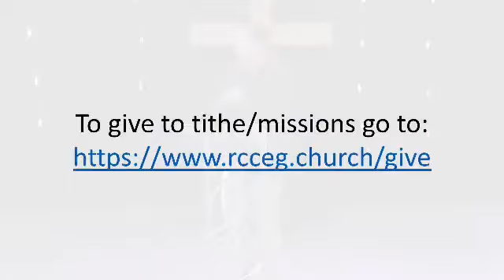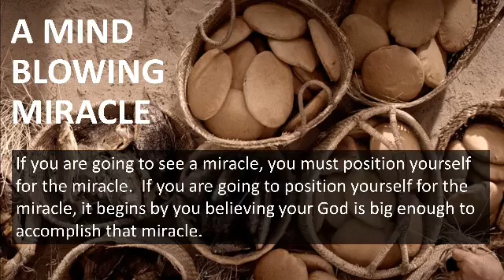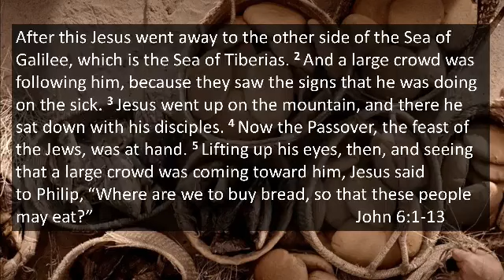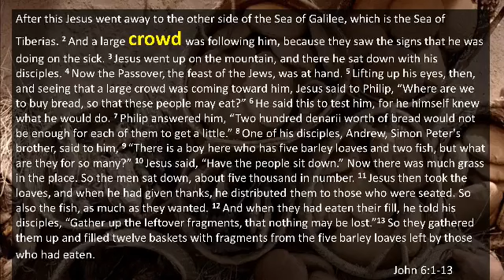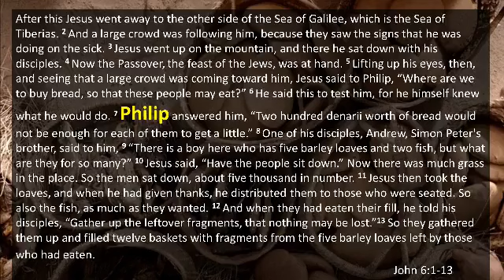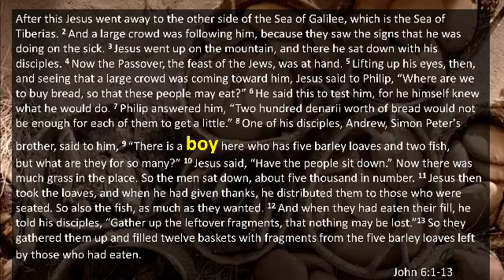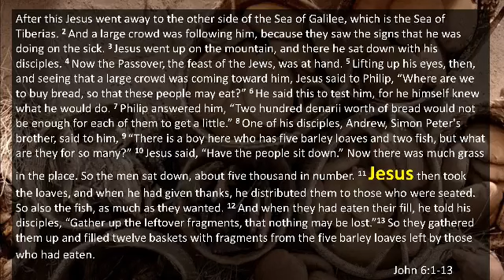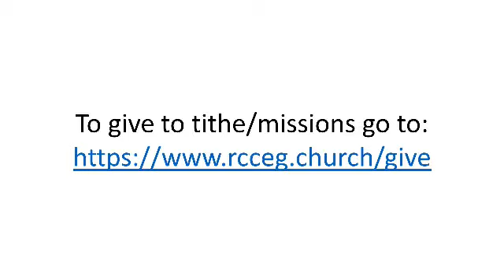Sunday Service 1/21/24: Miracle Month-Week 3 (A Mind-Blowing Miracle)